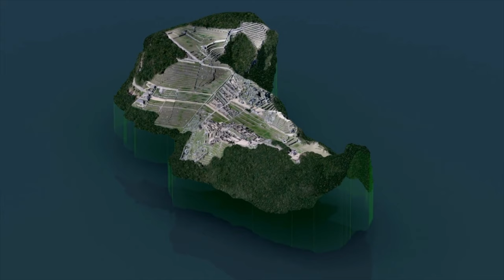🇵🇪ENG SUB] Uncovering the Secrets of Machu Picchu Peru | Tamil Travel vlog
PERU SERIES EPISODE MACHU PICCHU: In this video, we're going to share with you the story behind Machu Picchu – from its mysterious origins to its incredible history. Machu Picchu is one of the most iconic sites in the world and for good reason: its beautiful architecture and stunning natural landscape are unparalleled. But what was the history behind this amazing site? By the end of this video, you'll have a better understanding of what makes Machu Picchu so special and why it's one of the most important archaeological sites in the world!
Don't miss out on this exciting video about the Secrets of Machu Picchu! It's sure to be a revealing experience that you won't forget any time soon!